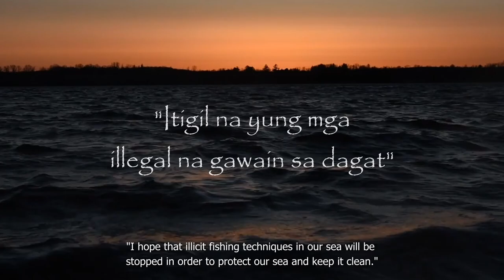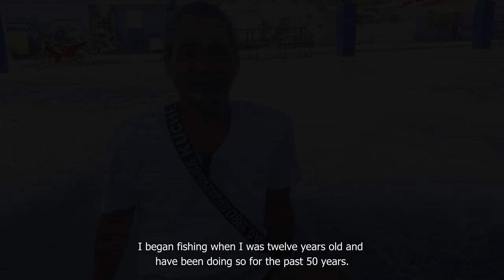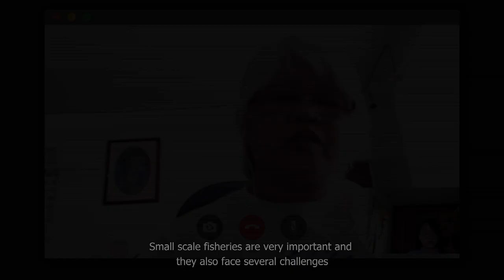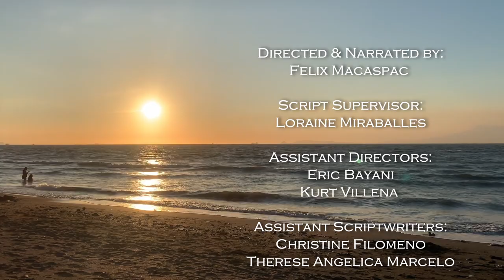[STS] LIFE BELOW WATER - DOCUMENTARY